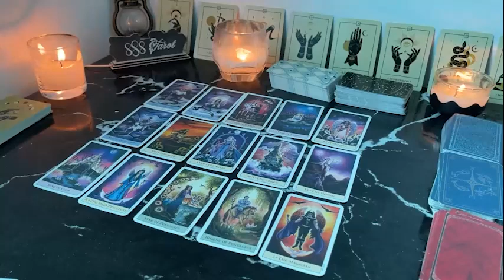VIRGO UNEXPECTED NEWS GRANTS YOU FREEDOM FROM THIS PERSON! THEIR KARMA BACKFIRED ON THEM VIRGO JULY